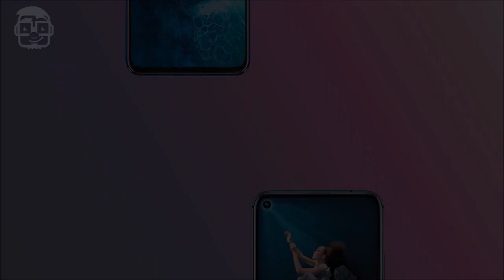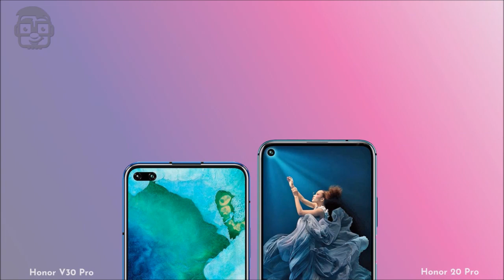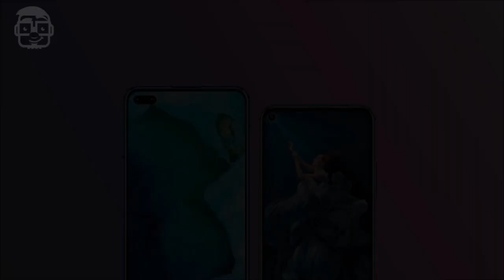Honor V30 Pro vs Honor 20 Pro - Specs Comparison 2019